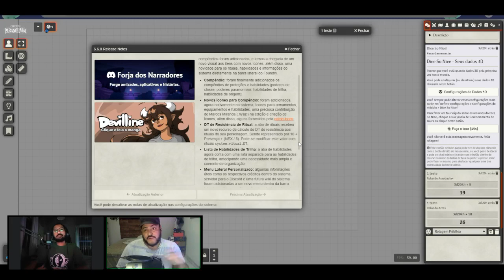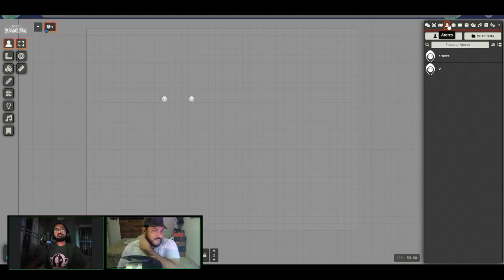Sistema Não-Oficial de Ordem Paranormal para o FoundryVTT 2024